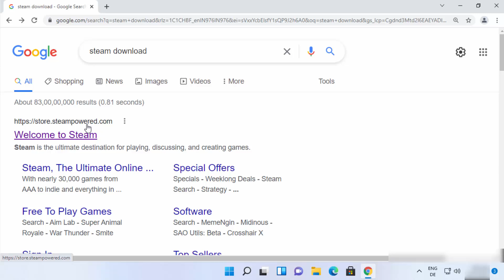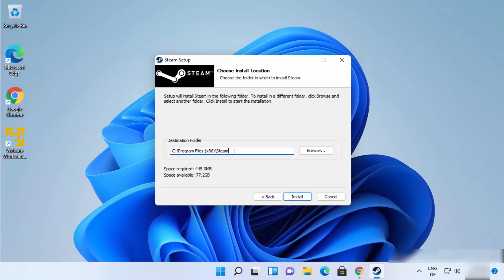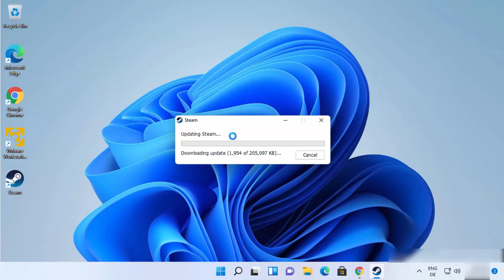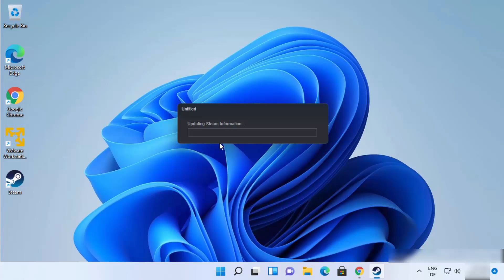How to Install Steam on Windows 11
In this video How To Download and Install Steam In Windows 11/10/8. How to Download and Install Steam on Windows 11 PC - 2021 | Windows.

topics addressed in this tutorial:
steam download
steam login
steam sign up
steam download for pc windows 11 64 bit
steam library
steam settings
steam community
steam edit profile